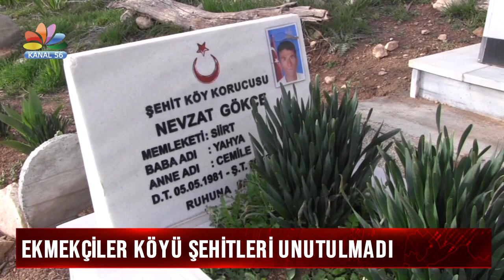EKMEKÇİLER KÖYÜ ŞEHİTLERİ UNUTULMADI